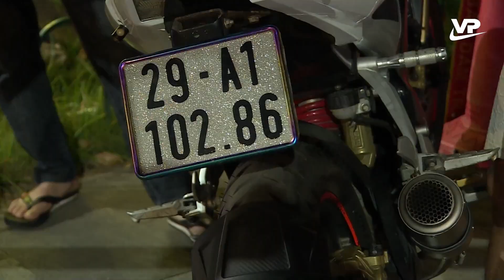Xử phạt gần 17 nghìn trường hợp vi phạm giao thông